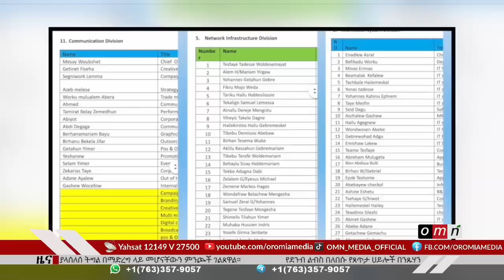OMN: ዜና (July 4, 2023)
● የፌዴራል ተቋማት በአንድ ብሄር መያዝ
● የአማራ ታጣቂዎች ጥቃት
● የኦሮሞ ነጻነት ሰራዊት አዛዦች ውይይት